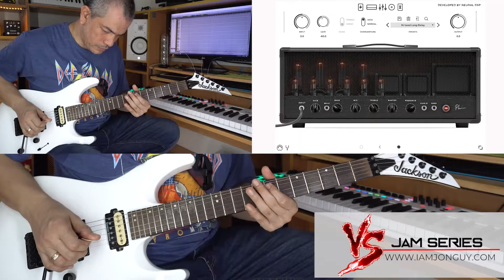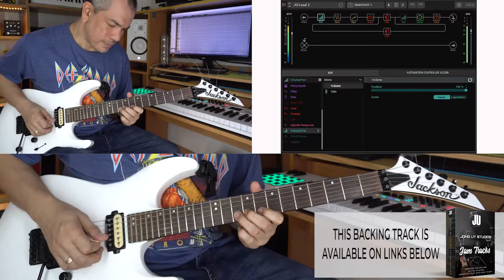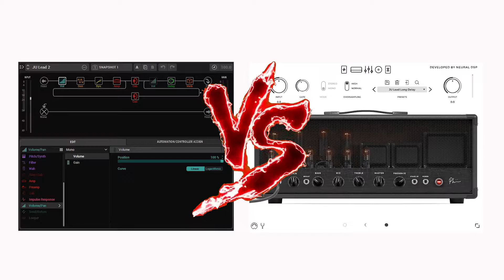Neural DSP Plini VS Helix Native | Versus Jam (No Talk)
Jamming using Neural DSP Plini VS Helix Native (NO Talk)
Lead Tone for Humbucker
Was trying to find a common tone for both plugins, and i came up with this.